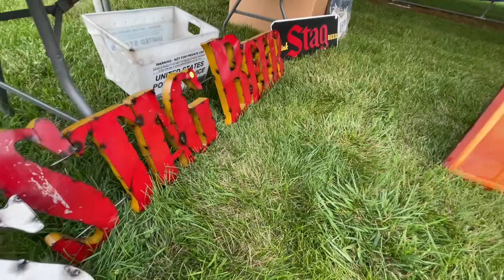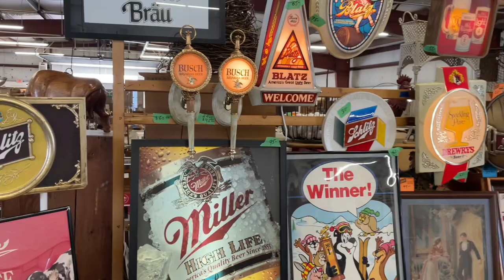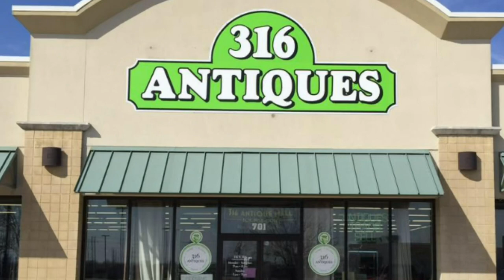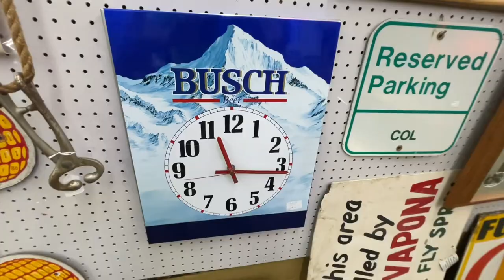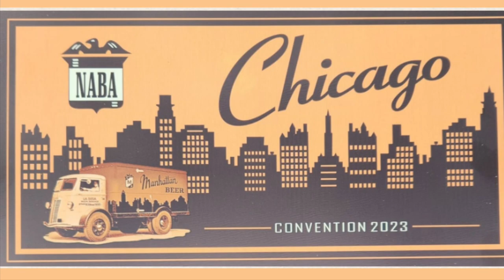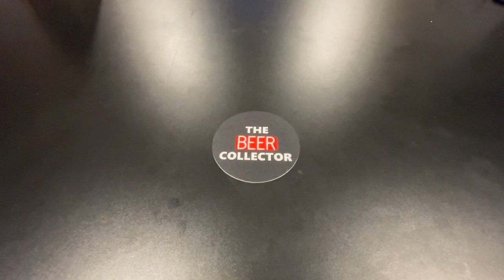BEER Treasure HUNTING at Flea Markets and Antiques Stores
This video has highlights from the 3rd Sunday Flea Market and the 316 Antique Mall in Bloomington, Illinois on July 16, 2023 at the Bloomington Fairgrounds.

These places had many breweriana collectibles that you’d be lucky to find at a Garage Sale for your rec room, garage bar, man cave or tavern. had Historic Brewery Antiques, Beer Signs, Beer Cans, Beer Bottles, other Breweriana Collectibles, and Old Advertising through Motion Beer Signs, Beer Lights, Neon Signs, Beer Trays, and more.

Major Brands included Heileman’s Old Style, Budweiser, Bud Light, Pabst Blue Ribbon, Schlitz, Miller High Life, Leinenkugels, Blatz, and so much more.

This shows me that you want to see more videos, so I will continue to put in the effort.